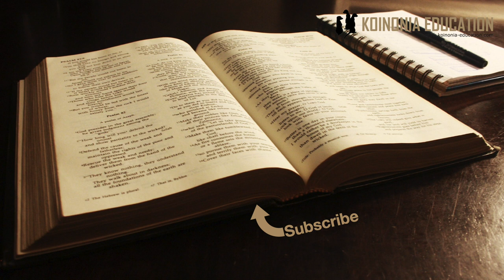Kutaka Umarufu Marko 10:35-45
Mpangilio;
10:35-40 Yakobo na Yohana wanataka umarufu
10:41Wanafunzi wale wengine wanawachukia
10:42-45 Yesu anawafundisha juu ya ukuu TENA!

Ombi la Yakobo na Yohane
(Mat 20:20-28)
35Yakobo na Yohane, wana wa Zebedayo, walimwendea Yesu wakamwambia, “Mwalimu, tunataka utufanyie kitu tutakachokuomba.” 36Yesu akawauliza, “Mnataka niwafanyie nini?” 37Wakamjibu, “Uturuhusu kuketi mmoja upande wako wa kulia na mwingine upande wako wa kushoto katika utukufu wako.” 38Yesu akawaambia, “Hamjui mnaomba nini! Je, mnaweza kunywa kikombe nitakachokunywa, au kubatizwa kama nitakavyobatizwa?” 39Wakamjibu, “Tunaweza.” Yesu akawaambia, “Kikombe nitakachokunywa mtakinywa kweli, na mtabatizwa kama nitakavyobatizwa. 40Lakini ni nani atakayeketi kulia au kushoto kwangu si wajibu wangu kupanga bali nafasi hizo watapewa wale waliotayarishiwa.”

41Wale wanafunzi wengine kumi waliposikia hayo, walianza kuchukizwa na Yakobo na Yohane.

Yakobo na Yohana 35-40
Inaanza kuchosha..
Wawili kati ya wanafunzi wanataka viti wya heshima wakati Yesu ataanza kutawale..
Inaonekana bado hawajaweza kupokea mafundish ya Yesu juu ya utawala wake, kwamba HAKUNA MKUBWA!!
Hapa sisi pia tunahitaji kufikiria tukoje.
Anyway Yakobo na Yohana wanapenda wapate nafasi za kushoto na kulia wa Yesu.
Jibu lake ni hili;
Hamjui munalolitaka..
Nadhani jibu lao kuhusu kikomba na ubatizo linatokana na kwamba ”hawajui wanalolitaka”
Inawezekana tafsiri yao ya kikombe ilikuwa namna fulani ya sherehe, na ubatizo kama kujiunga na huo utawala.
Bila shaka walikuwa bado hawajaelewa maana hata swali au ombi lao linaonyesha hivyo.

Ingawa hawajui Yesu anawajibu kwamba ”kweli kikombe mtakionya na kweli upatizo mtapitia”
Hapo anatabiri juu ya mambo yatakayowapata, na ingawa kwa sasa hawaelewi bila shaka wakati wa kuonya na ”kubatizwa” walikumbuka maneno yake.
Ila anasema nafasi za kushoto na kulia si juu yake kuteua bali nai Mungu Baba ambaye atafanya huo uchaguzi.
Na inaonekana uchaguzi huo umeshapangwa, maana anasema ni kwa ajili ya wale waliyoandaliwa.

Wenzao hawakufurahi ombi lao 41
Wale wengine wanaposikia juu ya ombi lao hawafurahi, inaonekana bado mashindano yapo na wale wengine bila shaka walihisi kwamba Yohana na Yakobo wamejaribu kuwachenga na kujipatia nafasi nzuri..
Wanafunzi bado tabia yao ni tabia ya ”nje ya utawala wa Mungu” na hata nje ya tabia ya kiyahudi halisi.

42Hivyo, Yesu akawaita, akawaambia, “Mnajua kwamba wale wanaofikiriwa kuwa watawala wa mataifa huwatawala watu wao kwa mabavu, na wakuu hao huwamiliki watu wao. 43Lakini kwenu isiwe hivyo, ila anayetaka kuwa mkubwa kati yenu, sharti awe mtumishi wenu. 44Anayetaka kuwa wa kwanza, sharti awe mtumishi wa wote. 45Maana Mwana wa Mtu hakuja kutumikiwa, ila kutumikia, na kutoa maisha yake kuwa fidia ya watu wengi.”

Inabidi Yesu awaketishe tena na kujaribu kuwafundisha 42-45
Mwanafunzi wa Yesu anatakiwa kuweka wengine mbele
Anatakiwa kutumikia si kutumikisha au kutumikiwa
Anayetaka kuwa wa kwanza anatakiwa kuwa mtumwa!
Kwa sababbu hata Yesu ”Mwana wa Mtu hakuja kutumikiwa, ila kutumikia, na kutoa maisha yake kuwa fidia ya watu wengi.” 45
Kanisa la leo linahitaji kutafakari maneno hayo sana.
Kwa kawaida wakristo wanatafuta umarufu katika jamii, iwe ni kanisani au mjini, kijijini au kazini.
Wakati mwingine tunagawa maisha ya kanisa na ya kawaida katika sehemu mbili, kanisani tunaigiza unyenyekevu lakini sehemu zingine tuko kama watu tu wa kawaida.
Ni changamoto kubwa sana kwangu na kwako kuishi kama Yesu anavyotuagiza.